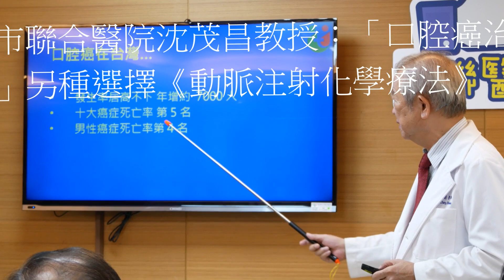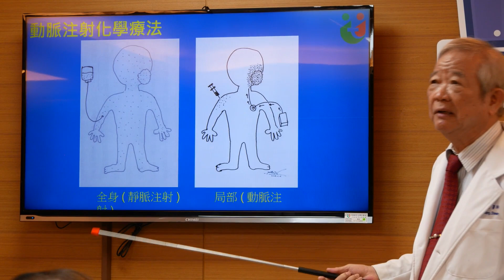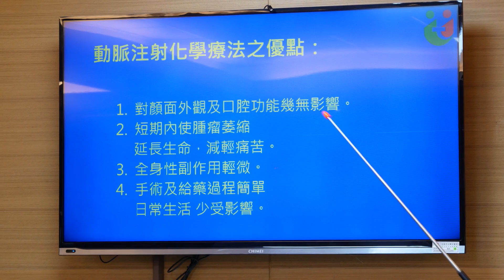觀察者識讀 「口腔癌治療」另種選擇 高市聯醫《動脈注射化學療法》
陳俊廷/
「傳統口腔癌治療主要是開刀廣泛圍切除與補皮重建，然後做全身性化療與放射線療法」，高市聯合醫院沈茂昌教授說，但現在多了另種選擇「動脈注射化學療法」。
高雄市立聯合醫院是全台唯一提供動脈注射化學療法的區域醫院，於2018年11月起，開設腫瘤外科門診及病房，以動脈注射化學療法治療晚期口腔癌逾70例，初步統計結果有效率為80%以上，其中腫瘤完全消失之比例佔52%。對一些較晚期患者，雖不能治癒，卻可達到延長生命及減輕痛苦之目的。
動脈注射化學療法必要時搭配手術及放射治療合併使用，以達更佳之療效。如：開刀前，先以動脈注射化學藥物使腫瘤縮小，再行開刀，使切除範圍變小，手術更容易進行。
台灣口腔癌發生率居高不下，根據國健署統計，每年約新增7千名病患，死亡率已進入十大癌症前5名，部分患者卻因畏懼開刀，擔心切除手術導致顏面外觀受損，口腔機能喪失，或是因高齡、身體狀況不佳，而無法接受治療。高雄市立聯合醫院是全台唯一提供動脈注射化學療法的區域醫院，提供患者快速、簡單且副作用輕微的治療選擇。
「我以為我一輩子不能講話，只能等待生命的終點。」林先生(68歲)因口腔癌腫瘤侵犯口腔底及顏面，不僅患部潰爛，腫瘤甚至壓迫氣管。曾於他院治療期間，接受氣管切開術及全身性化療，不但失去了說話的能力，全身化療的副作用使他頭髮掉光、噁心難受，腫瘤仍不見好轉。直到林先生得知高聯醫腫瘤外科的動脈注射化學療法，顏面腫瘤在治療後消失，終於有機會取出氣管套及鼻胃管，可正常說話及飲食，使他重拾生命希望。
當口腔癌的巨大腫瘤侵犯整個顏面時，不僅健康堪慮，更嚴重影響生活。林先生 (63歲，顏面腫瘤10x8公分)與朱先生(56歲，顏面腫瘤12x8公分)，都因巨大口腔癌侵犯整個顏面，潰爛流膿又發臭，終日以紗布覆面，兩年來不出家門。經動脈注射化學療法治療，林先生的顏面腫瘤三個月後已完全消失；朱先生的顏面腫瘤治療剛滿一個月，已消失9成以上，為高聯醫目前收治之最巨大口腔癌腫瘤案例。兩個人現已可出門與朋友話家常，治療成果傳遍庄里，朱先生友人還將治療前後照片放置於電腦網路，吸引友人好奇來訪，關心其腫瘤變小過程。
台灣地區口腔癌好發的部位如：舌頭、頰黏膜，若是腫瘤生長在外側(如：下唇)，即對顏面外觀造成重大影響，高市聯醫腫瘤外科沈茂昌教授表示：「動脈化學注射療法是一種局部性化學療法，透過插管手術，經由耳朵前面的淺顳動脈放置導管，至外頸動脈內，外端導管留至於耳後及頸側皮下，並連接至鎖骨下方皮下的基座，外觀如十元硬幣大小之突起，完全不影響日常生活及休閒活動，術後隔天開始給藥。」
動脈注射化學療法可用於頭頸部癌症(口腔癌為大宗)，其治療特色包括：短期內使腫瘤縮小，根據醫學報告顯示，在電子顯微鏡下可發現，癌細胞之顯微構造在動脈注射抗癌藥後，最快幾個小時內即可發現癌細胞受傷死亡，因此臨床上病人很快獲得症狀緩解，生命得以延長；對患者的顏面外觀及口腔功能幾乎沒有影響；動脈導管的置入手術簡單，在局部麻醉下即可進行，恢復迅速，身體狀況極差之病患如：高齡及洗腎病人(高聯醫目前收治之最高齡患者為92歲，並曾為一名遭多家醫學中心婉拒收治之洗腎患者治療左頰癌，日前已症狀輕解，赴歐洲旅遊)；全身性副作用輕微，治療期間病患可照常工作。以上療法，由腫瘤外科團隊沈茂昌教授及陳裕元醫師，提供導管植入手術、抗癌藥物注射治療，全程健保給付，避免造成患者負擔。